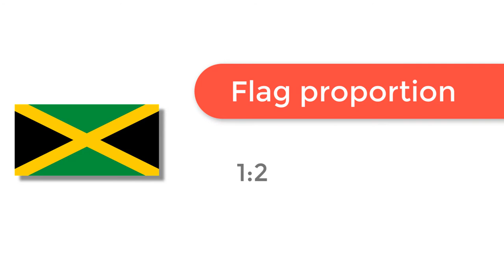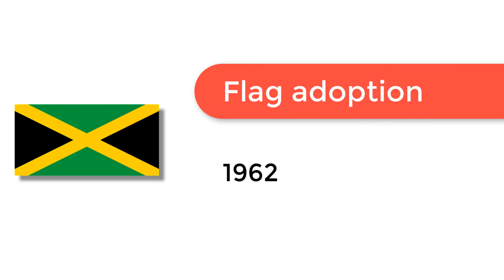Flag of Jamaica - 🌍 How to Draw the Jamaican Flag - SVG Vector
- Flag of Jamaica: Check out how to draw the flag of Jamaica. Let’s discover how to draw the national flag of Jamaica in a few minutes. Discover the national flags of all the countries in the world.